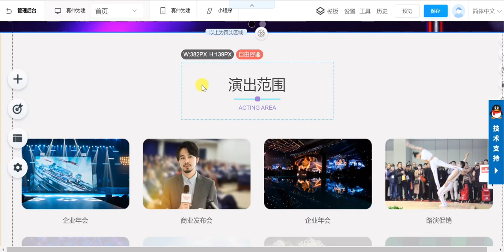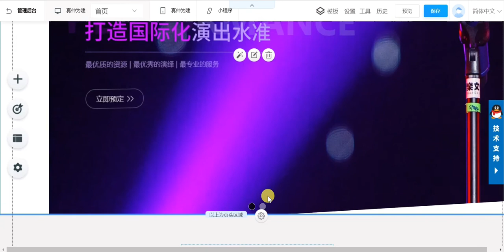创业程序员制作一个演出公司网站，报价850，客户直呼太给力！